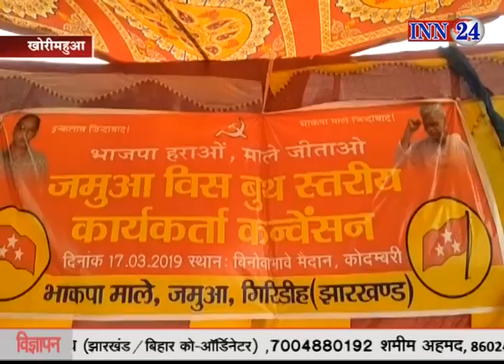INN 24 News 18 03 2019